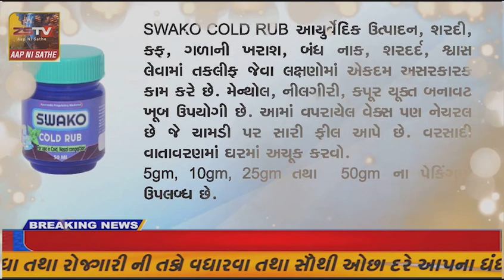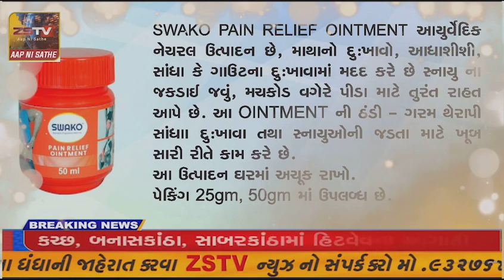સંઘપ્રદેશ પ્રશાસક પ્રફુલભાઈ પટેલ દિવ ની મુલાકાતે..